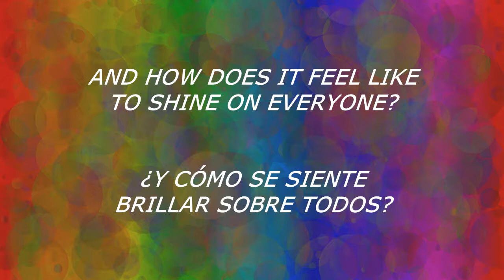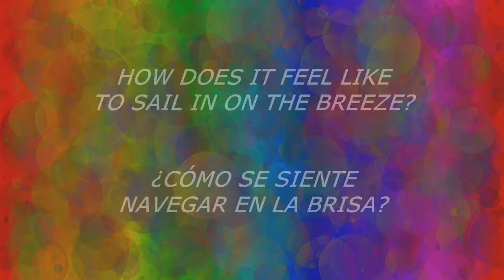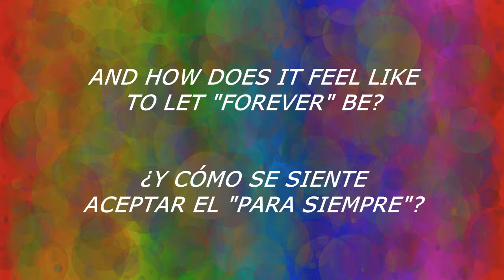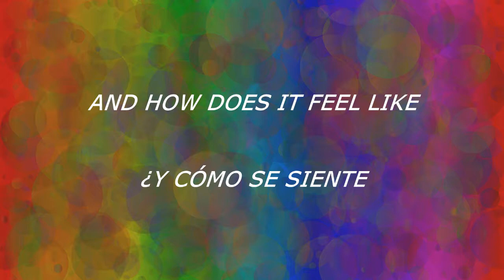The Chemical Brothers - Let Forever Be (Sub. Español)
Si te gustó este video, seguime en INSTAGRAM para saber todo sobre mis CLASES GRATUITAS de INGLÉS EN VIVO. MIRÁ EL COMENTARIO FIJADO EN LA DESCRIPCIÓN